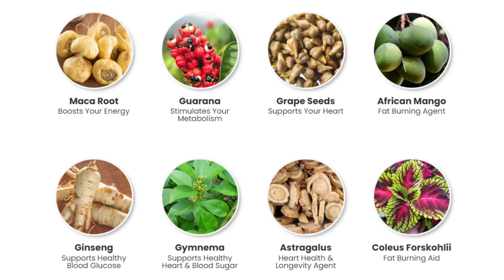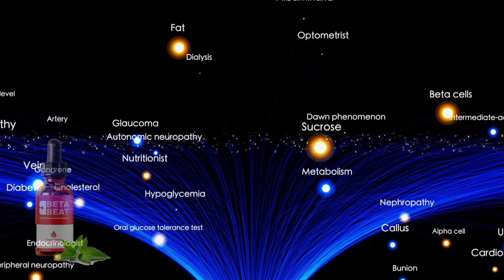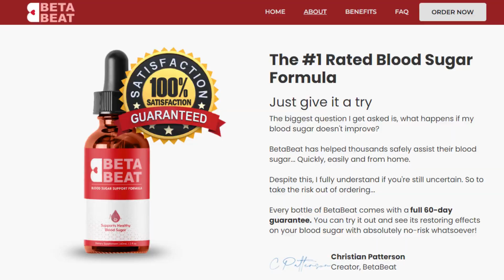BETABEAT- BetaBeat Supplement Review | BetaBeat Supplement Reviews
BetaBeat Review, I recorded this video with all affection and I hope that all this important information can be relevant to clarify all your doubts.

⚠️What is BetaBeat Supplement?
BetaBeat is a powerful and effective blood sugar support and all-day energy helper. Thousands of people enjoy taking BetaBeat every day with great results and we have yet to receive a single complaint. Once your body adapts to the ingredients, you will notice less hunger, more energy and better blood sugar readings.

⚠️What if BetaBeat doesn’t work for me?
I demand you are enthusiastic with your purchase, not just satisfied. And you won't know until you try it! So you can use BetaBeat for 60 days, with my "No Questions Asked 100% Money Back Guarantee". The only way to be totally convinced is to try this amazing formula and experience the results for yourself.

⚠️Is BetaBeat right for Me?
BetaBeat has provided amazing blood sugar support for men and women in their 30s, 40, 50s and even 70s. Because it was engineered based on teachings of modern science, BetaBeat formula is very gentle yet very powerful at the same time using pure plant ingredients and natural minerals. And you can rest assured knowing it's manufactured in the United States in a state-of-the-art FDA registered and GMP certified facility.

⚠️What kind of results can I expect from BetaBeat?
BetaBeat is a powerful and effective blood sugar support and all-day energy helper. Thousands of people enjoy taking BetaBeat every day with great results and we have not received a single complaint yet. Once your body adapts to the ingredients you will notice less hunger, more energy and better blood sugar readings.

⚠️Where can I buy BetaBeat and how quickly can I get it?
To make sure you are buying the original product and to ensure the purity of ingredients please buy from the official website only. We'll ship your order directly to your home or office using a premium carrier such as FedEx or UPS. We strive to ship every order within 24 working hours and to make things easy you will receive an email with your tracking number so that you can follow your package. On average, the package will arrive at your doorstep somewhere between 5 to 10 days for domestic orders.

⚠️How long will it take to see results?
We're all different and that's why the time it takes to see results varies. Most people start feeling a difference after the first week. In our tests, the best results come when you take BetaBeat consistently for 3 months (or longer) to allow time to cleanse, restore and renew. Therefore, we strongly recommend you take advantage of our 3 or 6 bottle discount package.

⚠️What is the best way to take BetaBeat?
Just take a full dropper under your tongue in the morning before breakfast... Or dissolve a dropper in a glass of water and you will love the results and how you'll feel.

⚠️Attention!
To get the full benefits of the BetaBeat supplement's ingredients, you should take one capsule every day. BetaBeat daily nutrient capsule is manufactured in the USA in our FDA approved and GMP (good manufacturing practices) certified facility under the most sterile, rigorous and precise standards.

I demand that you are excited about your purchase, not just satisfied. So I'm not just going to promise life-changing results, I'm going to guarantee them. You can try BetaBeat today for 60 days, with a 100% no questions asked money back guarantee.

To help you, I will leave the link to the official BetaBeat website here in the description

Attention! Any site other than the above is not authorized to market (BetaBeat)!

Betabeat- Betabeat Supplement Review-Betabeat Supplement Reviews -Betabeat Supplement-Betabeat-Betabeat Supplement Review-Betabeat Supplement Reviews-Betabeat Supplement-Betabeat- Betabeat Supplement Review-Betabeat Supplement Reviews-Betabeat Supplement